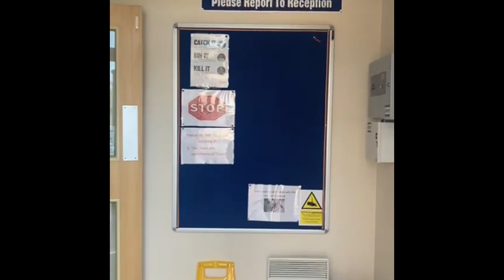Walking into Cornerstone practice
View the walk from the car park into Cornerstone

How Are You brings together everything in the local community that is good for wellbeing in Peterborough and Cambridgeshire - find out more

How Are You is part of the Cambridgeshire & Peterborough NHS Foundation Trust.